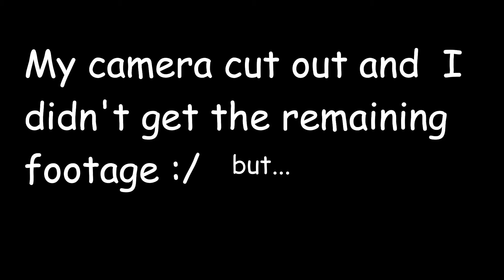CHARADES W/ BEST FRIEND!!!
We did charades and I didn't think we would be good at all...